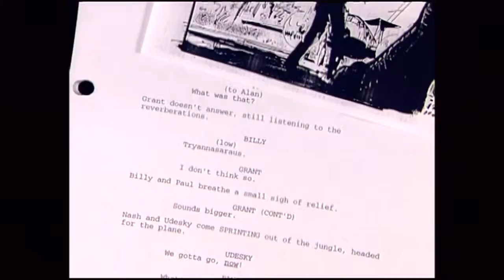Exploring Jurassic Park 3